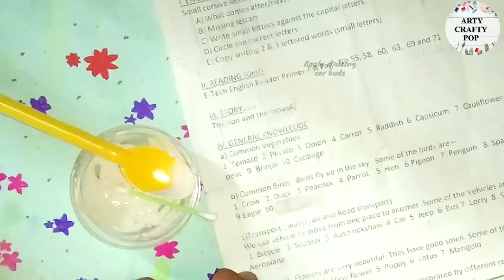DIY correction ink , Diy correction fluid | without using paint . 💯 working.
16/8/2021

This is a art and craft related channel I will post fun art and craft related vedios do like the channel . You will enjoy the fun facts of craft my DIY ideas and home made things ideas.

1) DIY .
2) How to make correction ink at home.
3) DIY correction fluid.
4) DIY white ink.
5)Arty crafty pop.